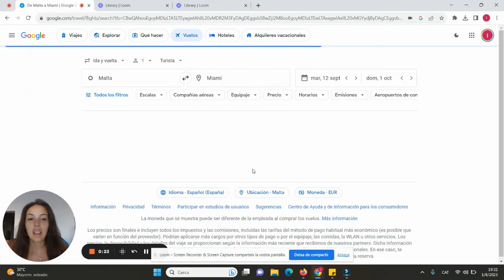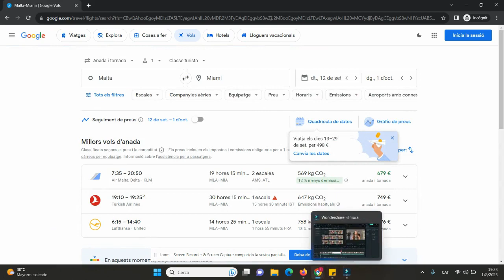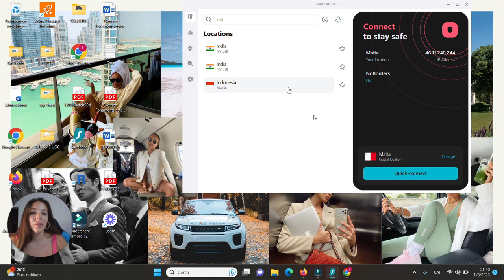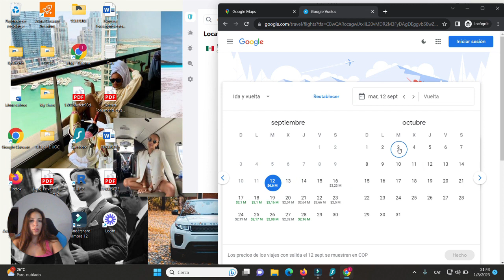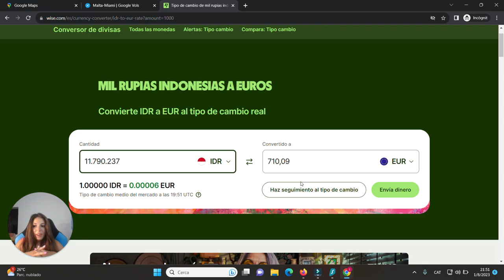CÓMO encontrar VUELOS BARATOS - VPN Funciona? SI O NO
Seguramente muchas veces te hayas preguntado cómo encontrar vuelos baratos y si vale la pena pagar un VPN o no y cuál de ellos.
Hoy te cuento los mitos y verdades de cómo volar barato, y hacemos las pruebas en vivo para que podamos descubrirlo juntos.
También te hablo de los VPN más usados Surfshark, Nord VPN y Express VPN y te cuento si lo recomiendo o no.

Dejame en los comentarios si te ha parecido útil, si lo has probado o sabes otros trucos mejores.